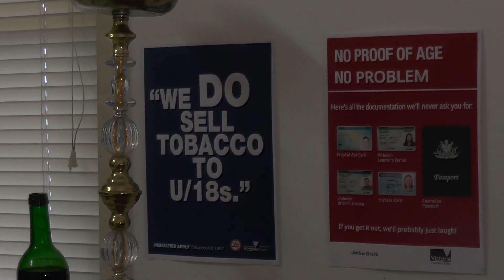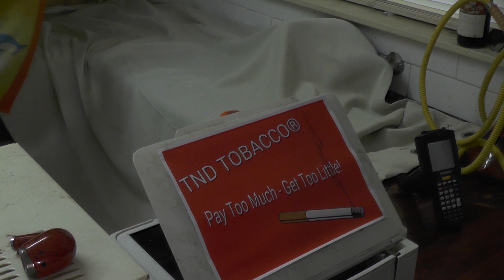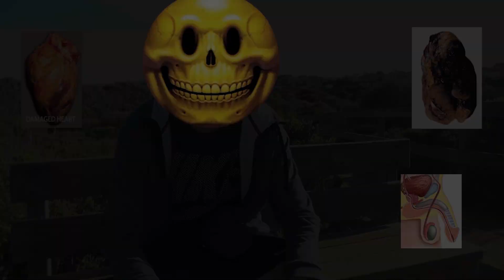I'm Broken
aorp did an oopsie so instead of new content you get to watch my year 11 media project